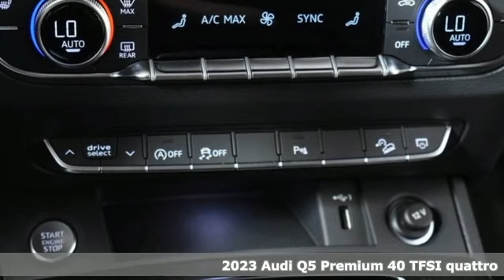New 2023 Audi Q5 Atlanta Alpharetta, GA A24276 - SOLD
Year: 2023
Make: Audi
Model: Q5
Engine: 2.0L Turbocharged
Transmission: 7-Speed Automatic S tronic
Color: Gray
Interior: Black
Stock #: A24276
VIN: WA1ABAFYXP2167055

Address:
5805 Peachtree Boulevard